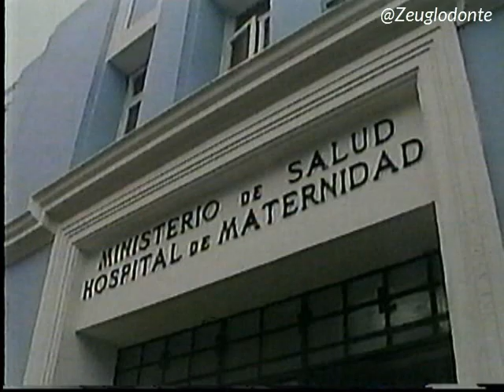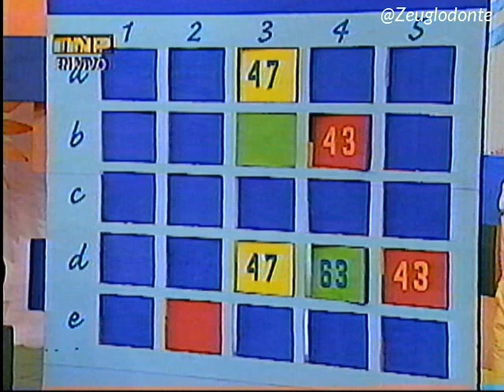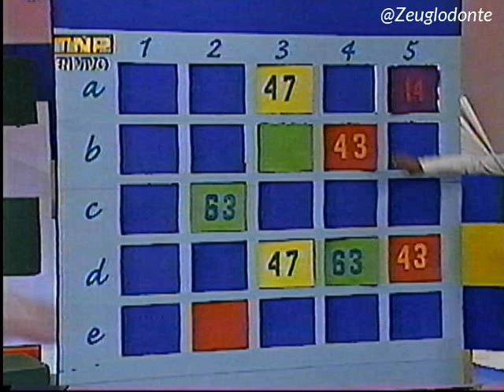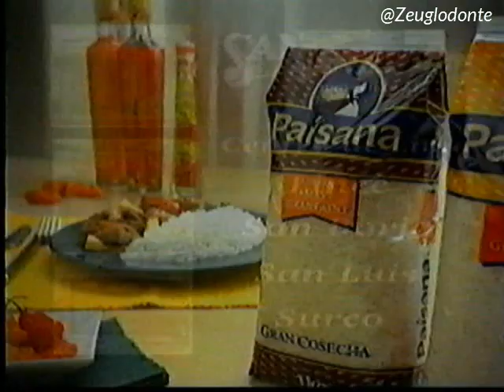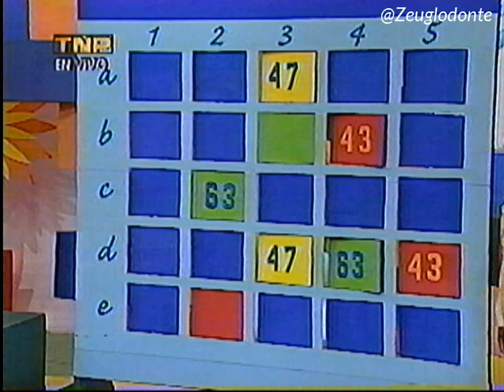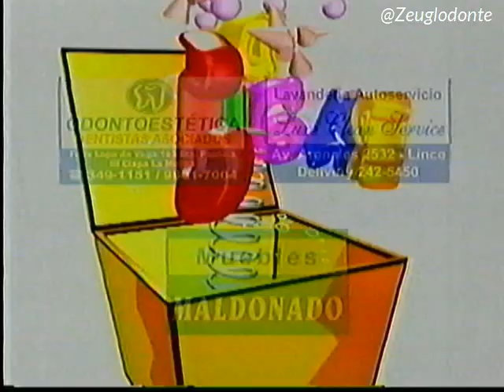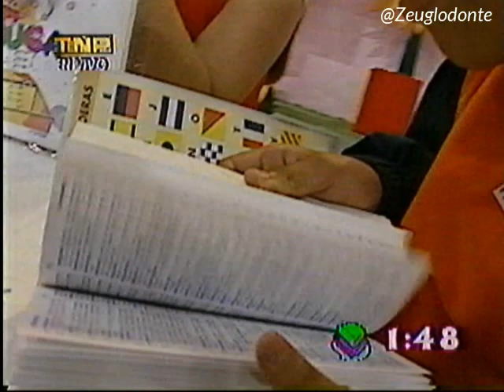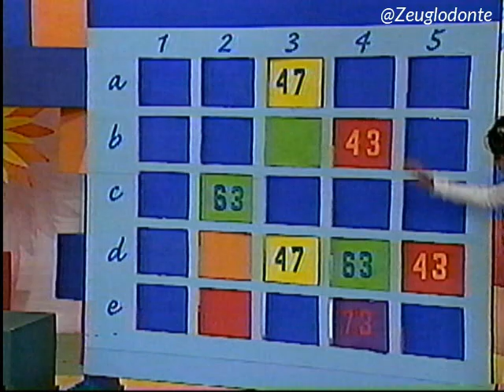Canal 7 TNP -2004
Parte de la programación de TNP - 01 de Diciembre 2004